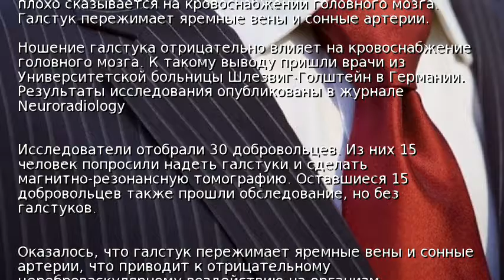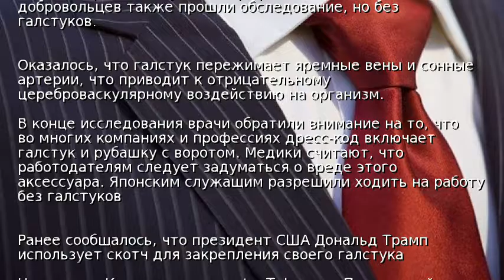Галстуки оказались вредными для здоровья